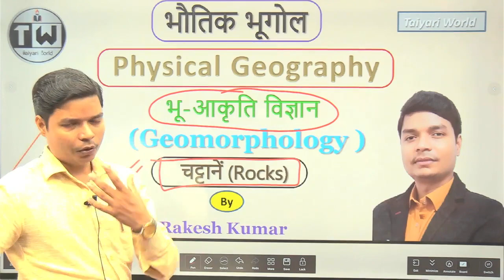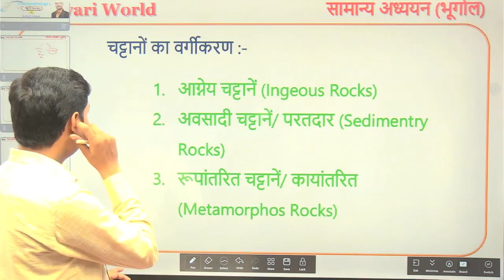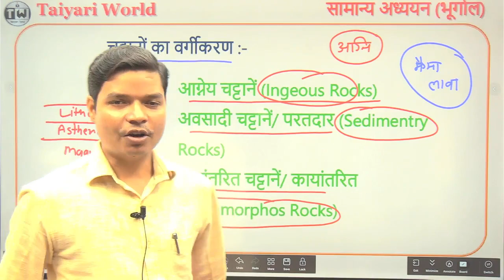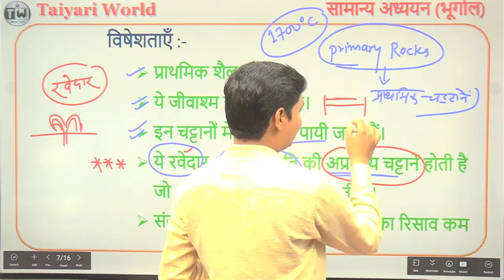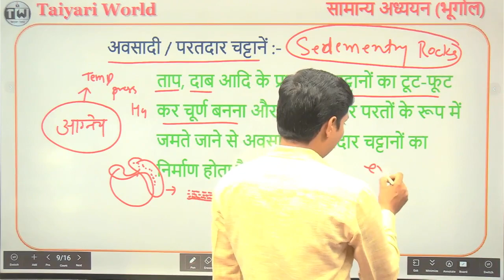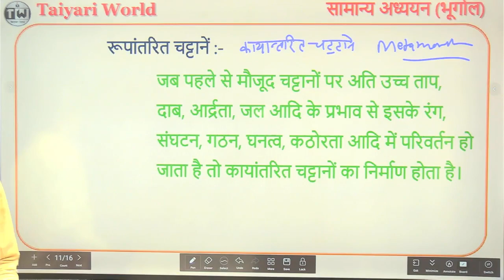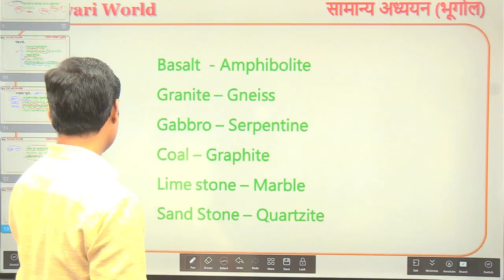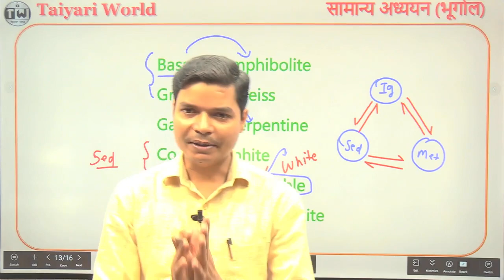ROCKS | TYPE OF ROCKS | IGNEOUS ROCKS | SEDIMENTARY ROCKS |चट्टान | चट्टानों के प्रकार |PCS | RO ARO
Here we are going to discuss about rocks in details with exam's point of view which will be more beneficial for every competitive examination.

what is rocks ?
how rocks prepaire?
type of rocks ?
how many type of rocks becomes ?
igneous rocks ?
sedimentary rocks ?
metamorphos rocks ?
what is minerals ?
difference between rocks and minerals ?
chattan kya hai ?
chattan kitane prakar ka hota hai ?
aagney chattan kya hai ?
aagney chattan kaise banata hai ?
awasadi chattan kya hai ?
awasadi chattan kaise banata hai ?
rupantarit ya kayantarit chattan kya hota hai ?
example of metamorphoes rocks ?
चट्टानें क्या हैंं?
चट्टान कितने प्रकार का होता है ?
आग्नेय चट्टान क्या है ?
अवसादी चट्टान क्या है ?
अवसादी चट्टान कैसे बनता है ?
रुपांतरित चट्टान क्या है ?
कायांतरित चट्टान क्या है ?
रुपन्तरित चट्टान कैसे बनता है ?
कायांतरित चट्टान कैसे बनता है ?